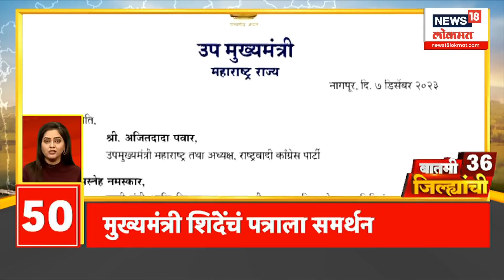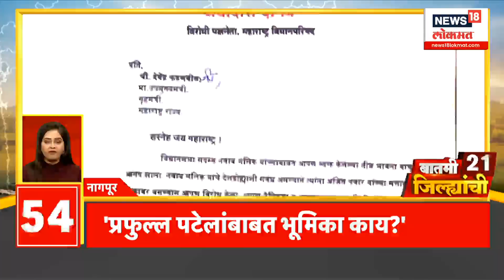Batami 36 Jilhyanchi: नाशकात उद्या पासून कांदा लिलाव बंद | MAHA Vidhan Sabha | Marathi News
MLA Kadam testified that Sunil Prabhu had not received the whip, but the Thackeray group submitted an acknowledgment to Kadam that he had received the whip. The central government has banned the export of onions. Market committees in Nashik district will remain closed indefinitely against this decision.

सुनील प्रभू यांचा व्हीप मिळाला नसल्याची साक्ष आमदार कदम यांनी दिली खरी, मात्र ठाकरे गटाने कदम यांना व्हीप मिळाल्याची पोचपावती सादर केली.केंद्र सरकारनं कांद्याच्या निर्यातीवर बंदी घातली आहे. या निर्णयाच्या विरोधात नाशिक जिल्ह्यातील बाजार समित्या  राहणार बेमुदत बंद राहणार आहेत.